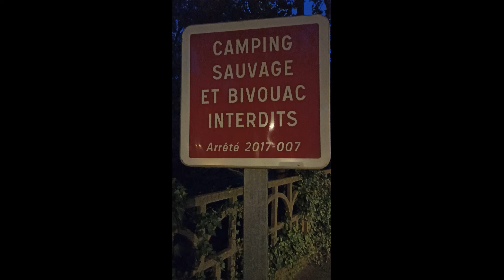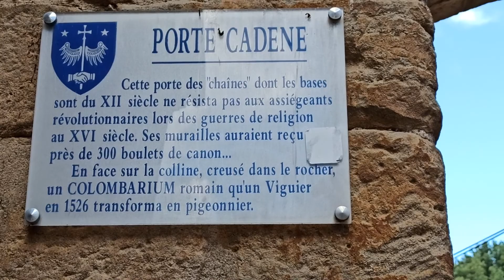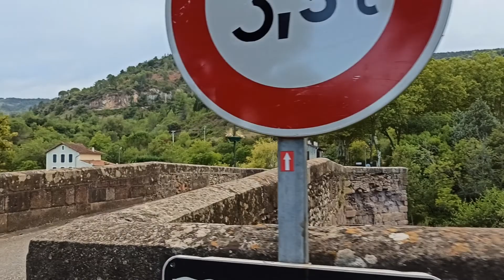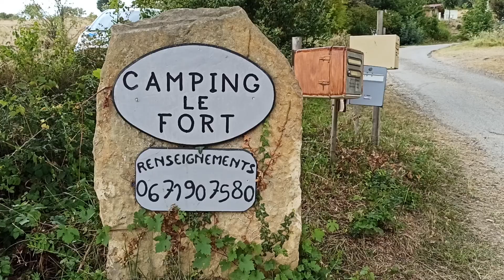Descobrim ALET-LES-BAINS - SLOW HOLIDAYS AMB 🚐 AUTOCARAVANA🚐 - EP 06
Continuem la nostra ruta amb autocaravana i arribem a Alet-les-Bains, al cor del País Càtar. Un poble amb una abadia semiderruïda, i impresionant, i on l'aigua pren protagonisme.

No oblideu activar els subtítols en castellà o català, si convé!